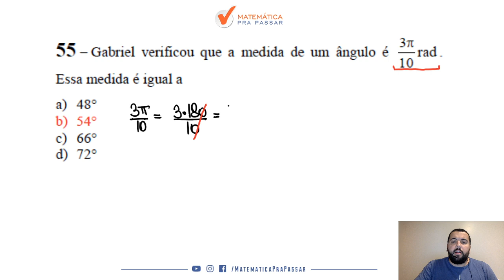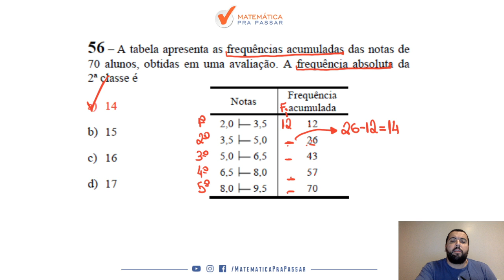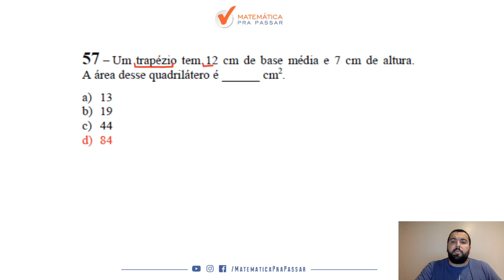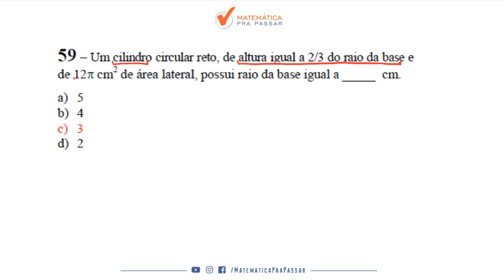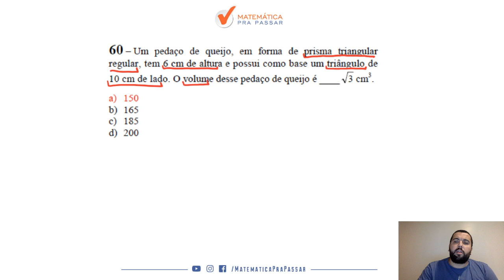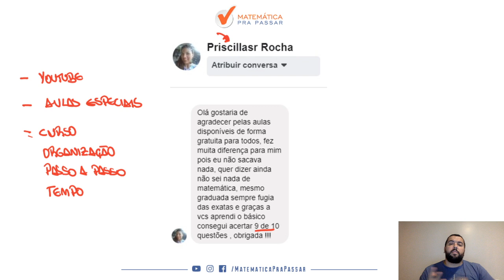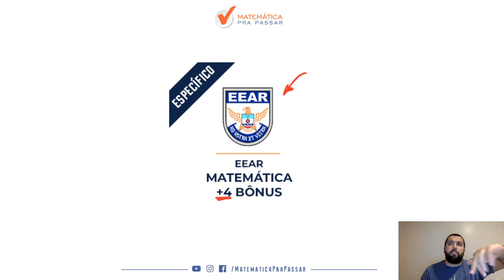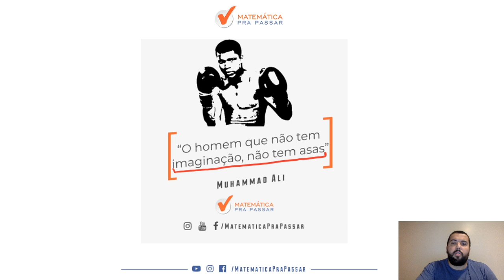Gabarito EEAR Matemática 2019.1 - Parte 2.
Chegando mais uma parte do gabarito da Prova de Matemática da EEAR 2019.1.

Essa é a parte 2, onde nossos professores, Marcão e Renato Oliveira, irão resolver num passo a passo com o Método MPP nessa série de quatro vídeos.

Então vamos juntos nessa série rumo EEAR  e Bora Aprender.